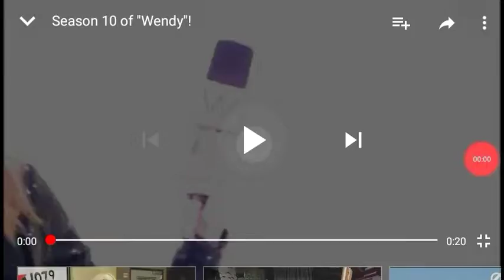September 4, 2018